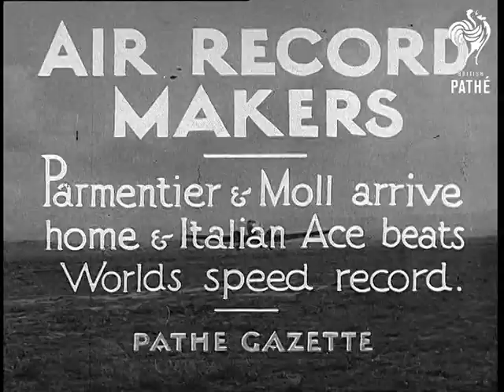Air Record Makers (1934)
Full title reads: "AIR RECORD MAKERS - Parmentier and Moll arrive home and Italian Ace beats World Speed Record."

Marseilles? France.

Several shots of the plane landing at the airfield - people gathered around to greet the pilots. Pilots and crew in front of the plane, smoking and chatting.

Parmentier and Moll, Dutch pilots who flew from England to Australia in record time, are on their way home.

Several shots of the plane - it is American Douglas plane with KLM and Royal Dutch Air written on it. Plane takes off - the record fliers are going back to Holland.

Desenzo, Italy.

Several shots of a seaplane getting ready to take off. Flight Lieutenant Agello is in the plane ready for attempt to make a new world's air speed record.

Several shots of the seaplane speeding across water. Several shots of the plane in flight. Cameramen are filming the event. Plane taxiing in.

Several shots of the crowd around Angelo after his success - people cheering loudly.
 FILM ID:1658.17